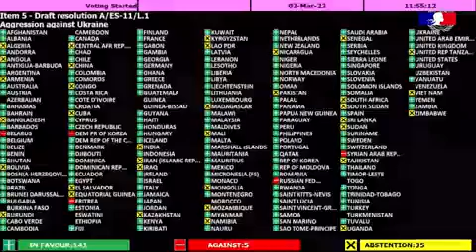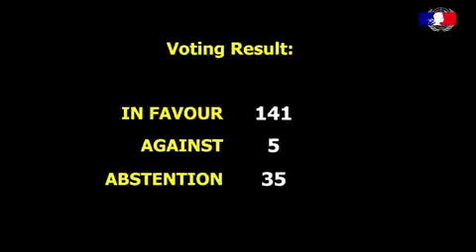UNSC all countries voting 141 support to Ukraine /2 against /5 abstains